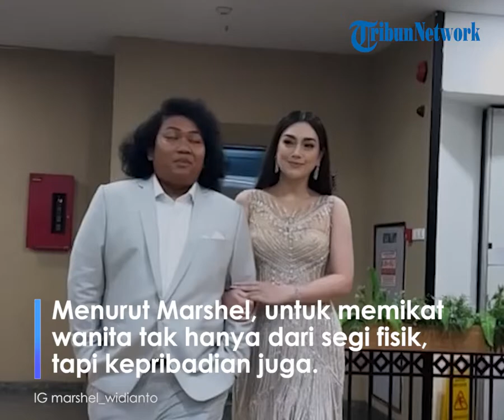Pamer Foto Berlatar Biru dengan Celine Evangelista, Marshel Widianto: Tak Harus Tampan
TRIBUN-VIDEO.COM - Marshel Widianto memberi sinyal bahwa hubungan dirinya dengan Celine Evangelista semakin serius.

Keduanya mengunggah pas foto berlatar belakang warna biru.